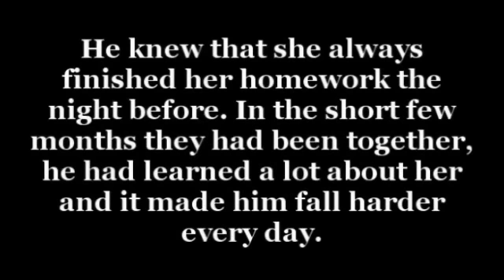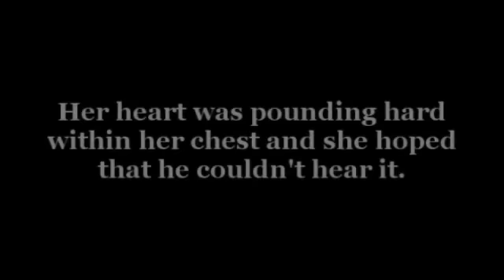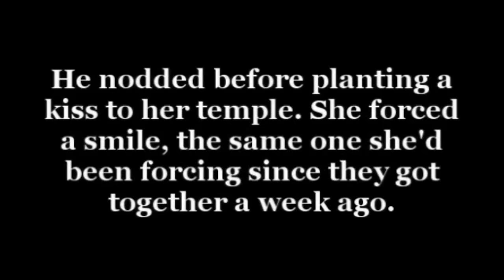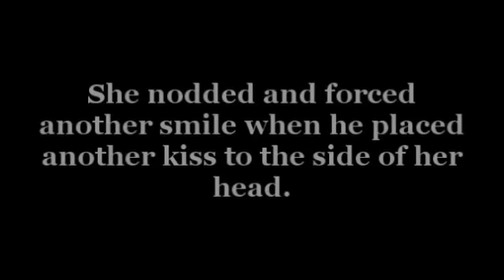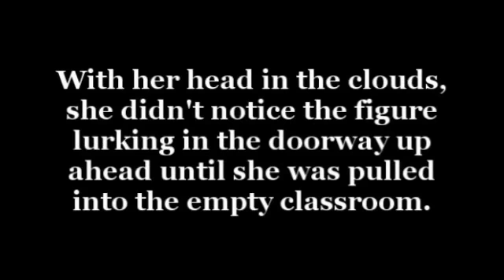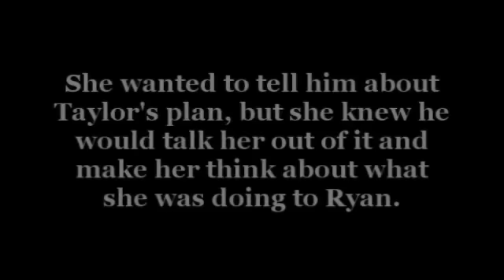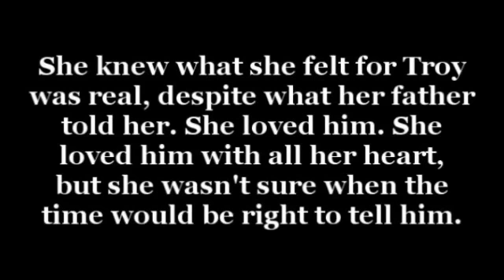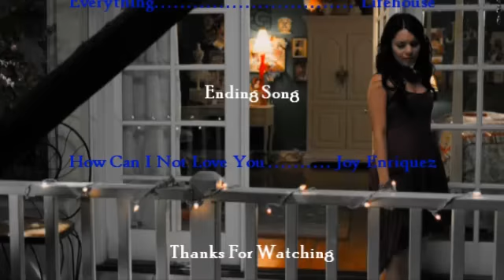Take Me Away(Not Giving Up)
I told you guys I would upload another episode tonight. I guess a lot of you have given up on me. But for those who haven't given up, thank you :)